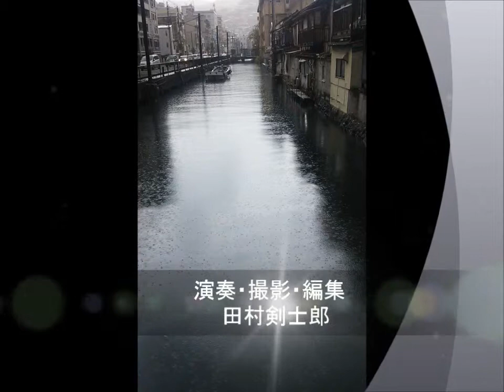二胡で奏でる長崎 ３ 長崎の夜はむらさき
長崎の風景と、長崎にまつわる歌謡曲のスライドショーです。
第３弾は『長崎の夜はむらさき』

演奏・撮影・編集：田村剣士郎

2013年5月10日　雨の長崎市街地

長崎の夜はむらさき